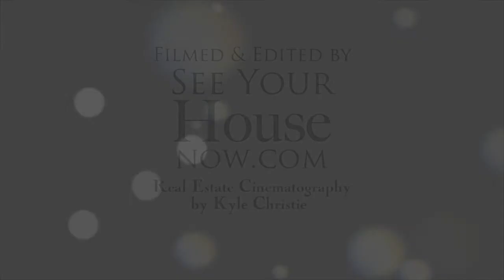Real Estate Video Tour - 68 Harwood Road, Cambridge Ontario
Well maintained and tastefully decorated 4 bedroom West Galt family home with attached double car garage with automatic garage door opener and welcoming covered front porch. It sits on a nicely landscaped, fenced lot with deck, patio and garden shed.

This lovely home has a spacious entry foyer with newer dark hardwood flooring and crown moulding. Just off the foyer is a hallway to a renovated 2 piece powder room and mudroom with ceramic tile flooring and door to the garage. The formal living room features hardwood flooring, pot lighting, large bay window overlooking the front yard and is open to the dining room with hardwood flooring, pot lighting and French door to the gorgeous updated kitchen. It offers dark hardwood flooring, maple cabinetry, breakfast bar, granite countertops, glass backsplash, double stainless steel sink, built-in Bosch dishwasher and door and sliding doors to the yard. The comfortable family has neutral broadloom, natural wood-burning fireplace, large window overlooking the backyard and double French doors to the main hallway.

The elegant curved staircase takes you to the bedroom level with 4 spacious bedrooms, all with neutral broadloom. The master bedroom boasts a bay window to the front of the home, his-and-hers closets and 4 piece ensuite bath with ceramic tile flooring, walk-in shower and soaker tub. The 3 additional bedrooms feature large closets and large windows. The beautifully updated 4 piece main bath offers ceramic tile flooring and walls and bath fitter tub.

The lower level is mainly finished with a large rec room with newer broadloom.

This terrific home features a newer high efficiency forced air gas furnace with central air conditioning (2007). The hot water heater is a rental. The central vacuum system with all attachments and the newer water softener are both owned and included.

Taxes: 3,881/2012
Lot Size: 49.21 x 104.99
Schools: Tait Street (JK-6), St. Andrews 7-8, Southwood (9-12)
Separate Schools: St. Augustine (JK-8), Monsignor Doyle (9-12)

Information herein deemed reliable but not guaranteed.

This Cambridge real estate video tour is by See Your House Now Real Estate Cinematography by Kyle Christie